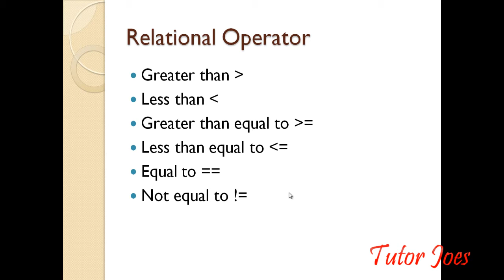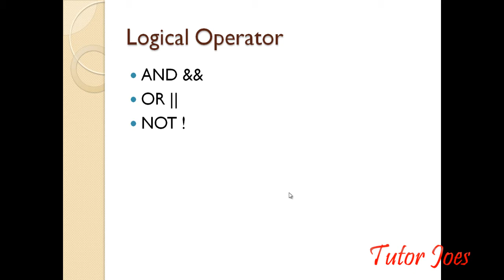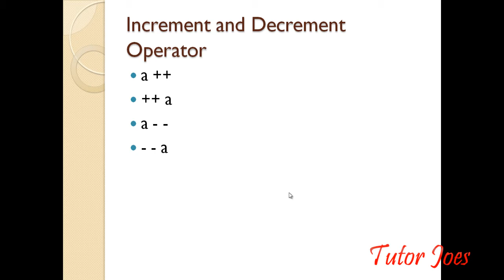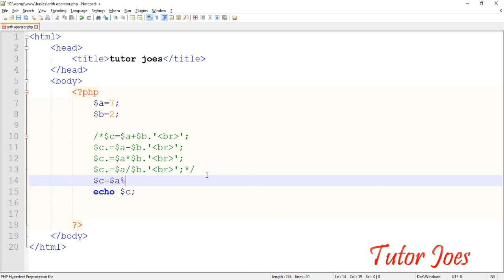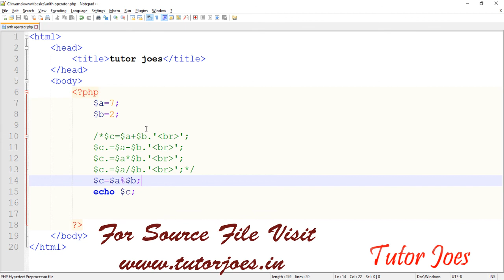Arithmetic Operator In PHP Tamil